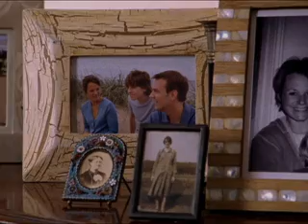Paper Mask | Afterlife | BBC Studios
A lost balloon and a rainy day for someone's party brings forth some terrifying imagery.